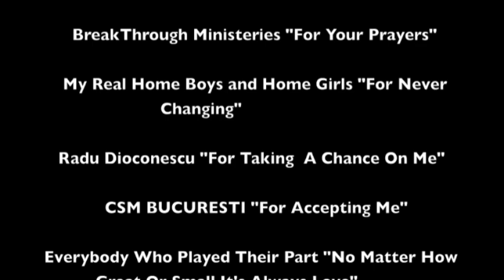Romania Season 1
Garry Gallimore Romania Season 1 Highlights